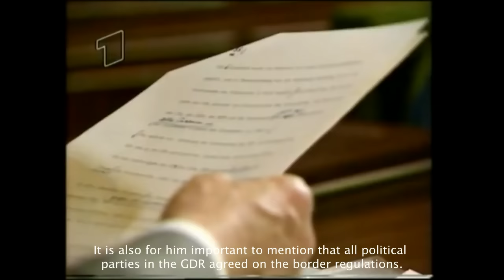Erich Honecker ARD interview in Moscow, 1991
Someone asked me to translate this, so here it is!

Interesting interview with former east-german leader Erich Honecker(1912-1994), in power from 1971 to 1989.